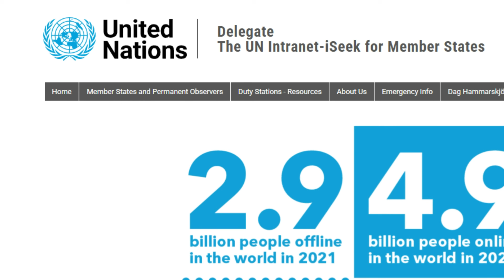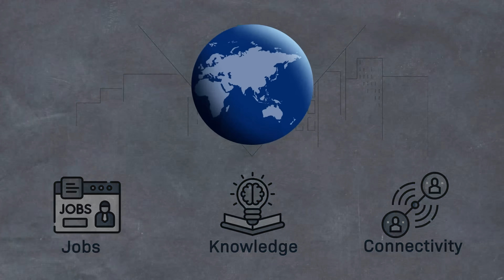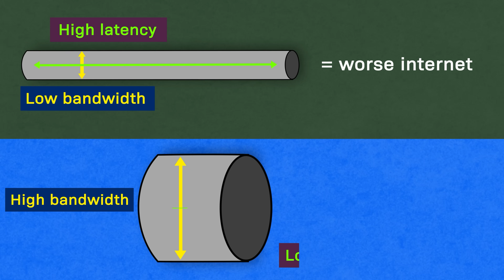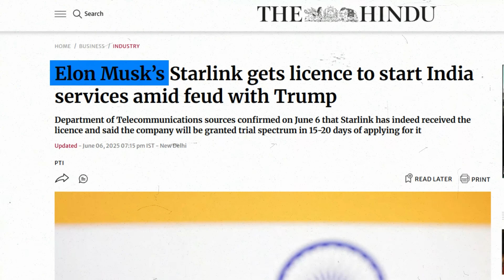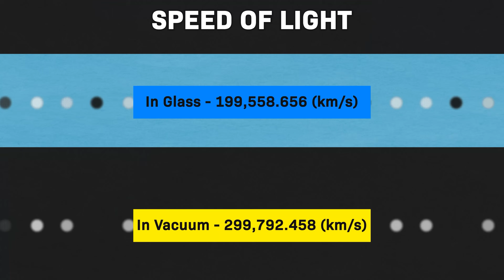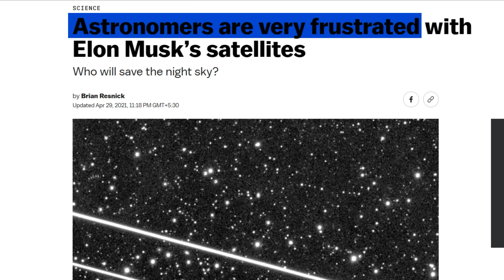How Starlink Internet Works? (Mind-Blowing Science Behind Space Internet Explained!) | Intellipaat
How Starlink Internet Works is more fascinating than you think. Imagine billions of 1s and 0s flying through space at the speed of light, bouncing between satellites orbiting Earth, and then landing back on your device as the internet you use every day.

In this video, we break down how Starlink works, how satellite internet actually functions, and why Elon Musk is betting billions on it. From solving global internet inequality to challenging fiber optics, Starlink is not just about faster WiFi; it’s about reshaping the future of connectivity. Within 8 minutes, you will completely understand the mind-blowing science behind space internet. Once you finish watching, you won’t just know how Starlink internet works, you’ll see why it could change everything.

📚 Below are the topics covered in this video on "How Starlink Satellite Internet Works?":
00:00 - Introduction to Starlink & Space Internet
00:23 - Why the World Needs Tech Like Starlink?
02:15 - How Digital Signals Become Radio Waves?
03:24 - Limitations of Satellite Internet
03:46 - Understanding Bandwidth & Latency
04:53 - Why Satellite Internet Requires More Satellites?
05:10 - How Starlink Internet Works?
07:18 - Problem to Solve While Satellite Internet Scales...

2. UN Data Point About Internet Access Unavailability
3.

🔥 Do you want to learn cybersecurity and make a career in this rewarding field? If you do, then do check out our cybersecurity training course in collaboration with iHub IIT Roorkee & EC-Council

This Cyber Security course, created by iHub IIT Roorkee and EC-Council, trains you to be a certified cybersecurity expert. Learn network security, cryptography, risk analysis, SQL injection, and identity management. Prepare for global certifications and real-world challenges with expert guidance.

👉🏼 Learn Cybersecurity from IIT professors and EC-Council Certified Experts.
👉🏼 Master tools like Kali Linux, SQL Injection, IAM, and Generative AI.
👉🏼 Earn the prestigious EC-Council Certified Ethical Hacker (CEH) credential.
👉🏼 Get advanced and industry-recognised certification from iHub IIT Roorkee.

This program includes 6 industry-aligned courses, 25+ real-world assessments, and is led by EC-Council Certified Trainers. Earn prestigious certifications like CEH (Certified Ethical Hacker) and IIT Roorkee Certification. Online Instructor-led Interactive Sessions:
✅ Course 1: Linux Foundations
✅ Course 2: IP Addressing and Security
✅ Course 3: Kali Linux
✅ Course 4:  Ethical Hacking: Inline with EC-Council Certified
✅ Course 5: Deep Dive into Cyber Security & Information Security
✅ Course 6: Information System Security Professional (CISSP)
✅ Capstone Project: Secure Web Application
✅ Elective Options: Python Programming Concepts to strengthen your technical skills.
Additionally, this program will provide multiple cybersecurity projects and assignments to strengthen your expertise in cybersecurity and ethical hacking.